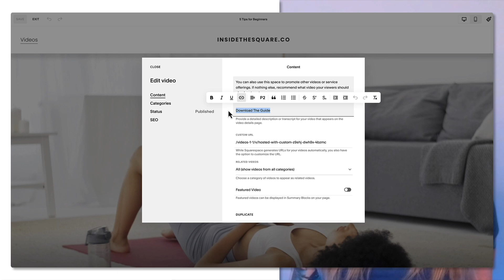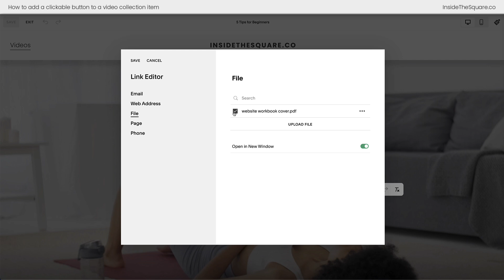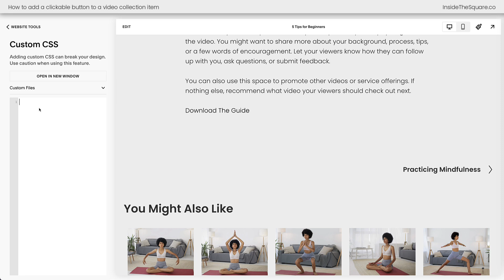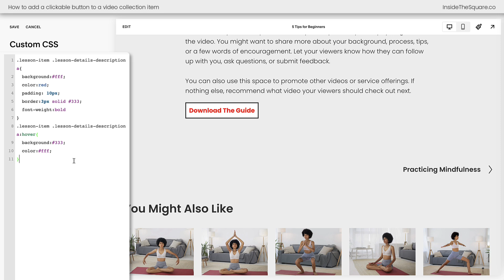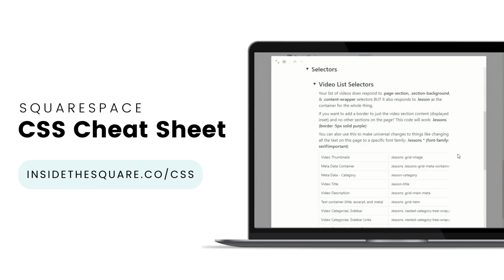How to add a button to a Squarespace video collection item tutorial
Squarespace video collections are a great way to organize a library of content, but the options for additional details are lacking 😬 in this tutorial, you'll learn how to turn a simple text-based link into a clickable button with some custom CSS.

You'll find the copy & paste code below, and in the video, I'll teach you how to customize it!

Here are some chapter markers in case you want to skip ahead:
0:41 How to edit an individual video description
01:02 How to create a text button in a video description
01:06 Uploading a PDF to your video link
01:59 Adding custom code to create the button
02:24 How to customize the code

Here is the code from this tutorial:
.lesson-item .lesson-details-description a{
background:fff;
  color:#333;
  padding: 10px;
  border:3px solid #333;
  font-weight:bold
.lesson-item .lesson-details-description a:hover{
  background:#333;
color:fff;

🙋‍♀️ Have a question?
The term "Squarespace" is a trademark of Squarespace, Inc. This video was not approved or endorsed by Squarespace, Inc. I just really love their platform ♥